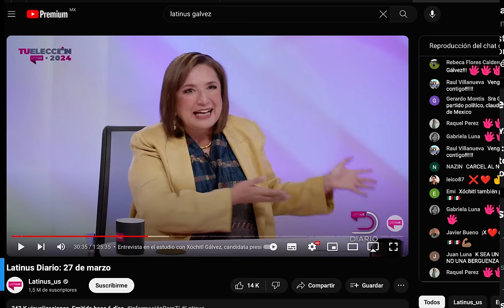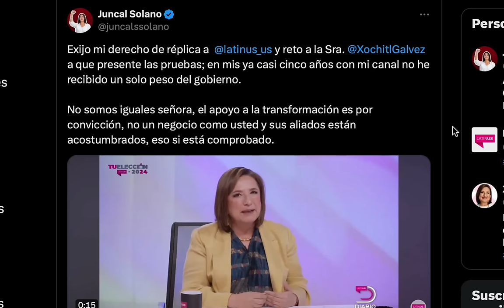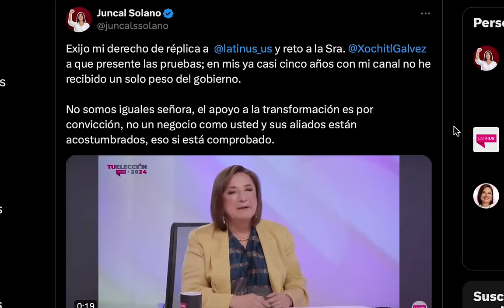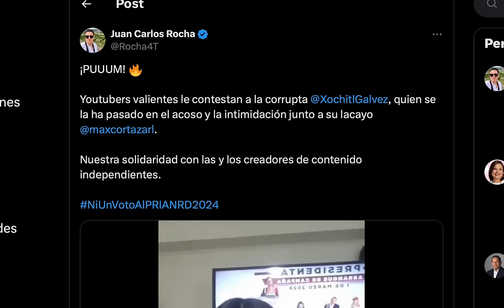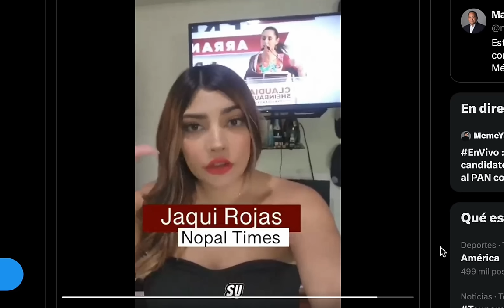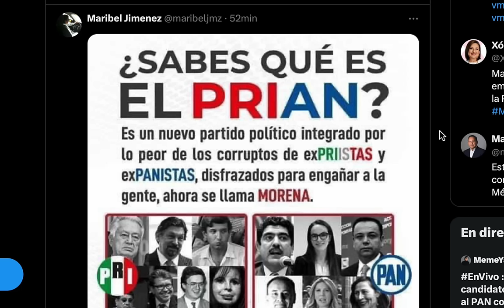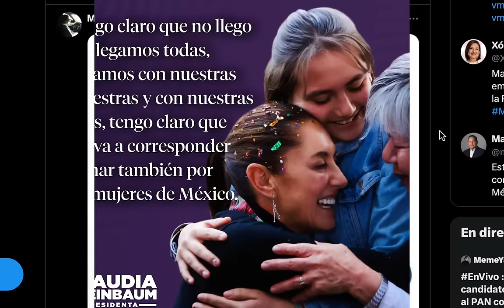TIEMBLA XÓCHITL, NO SE LO ESPERABA! VALIENTES YOUTUBERS SE UNEN Y LE EXIGEN QUE PRESENTE LAS PRUEBAS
Tema: "Es Claudia"
Antonio M. Inclán Chávez, compositor y Miguel Salazar, intérprete
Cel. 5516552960